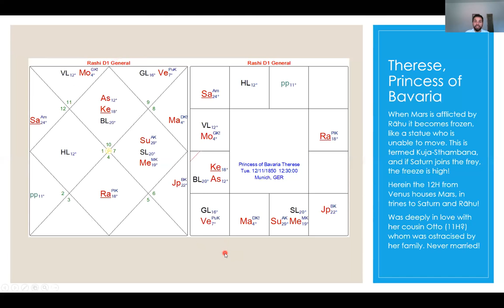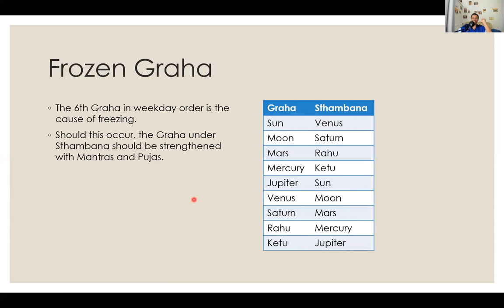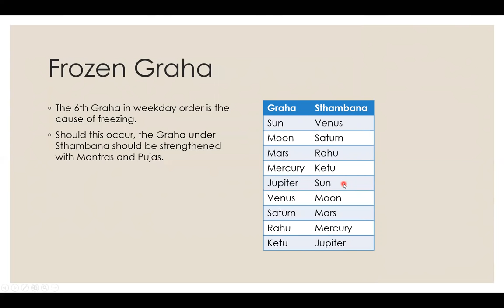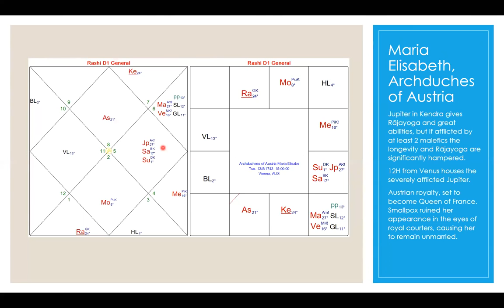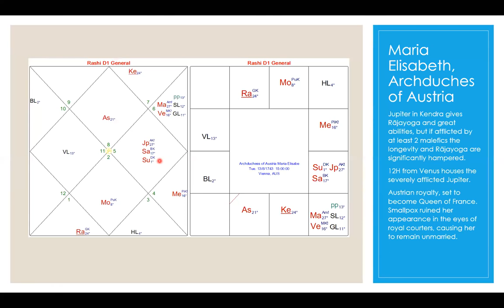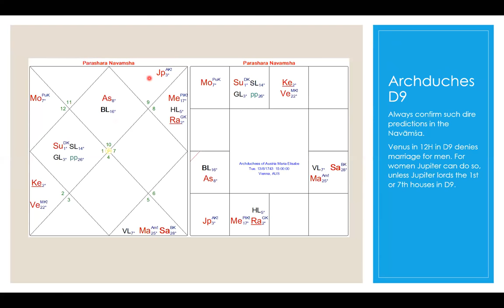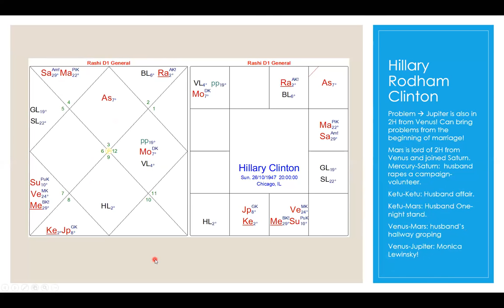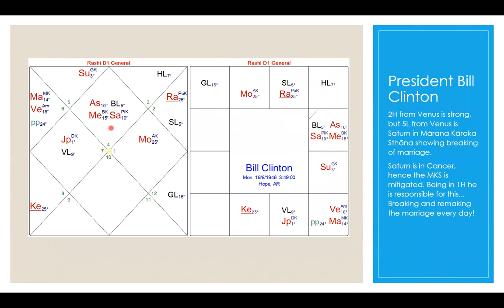Frozen Grahas (Stambhana) & Affairs - Visti Larsen on Venus - Part 4